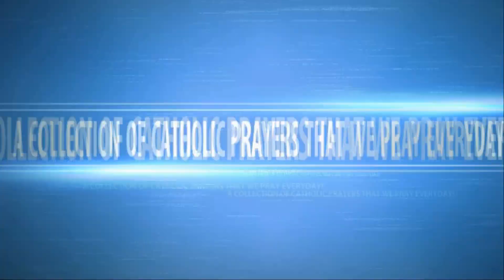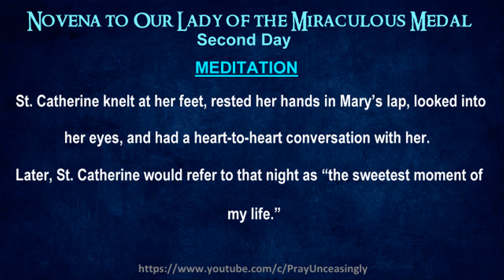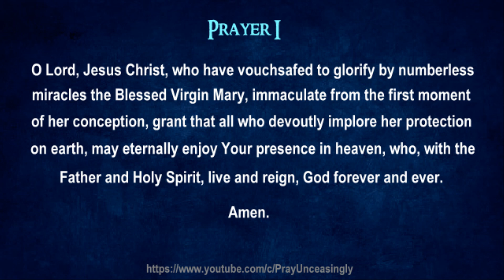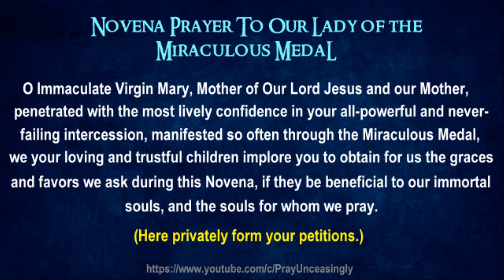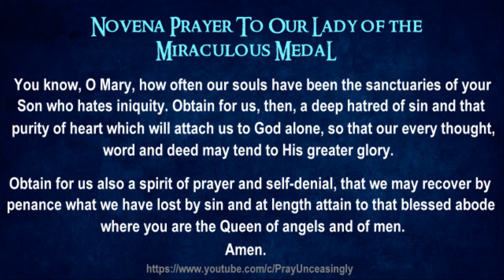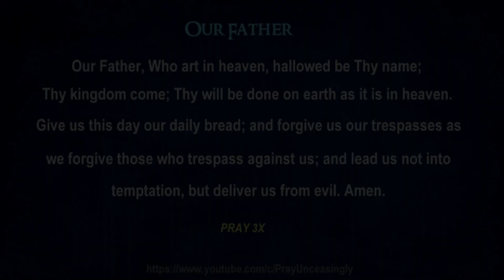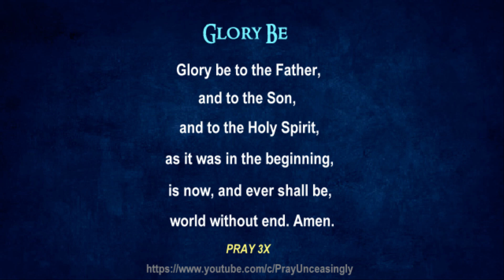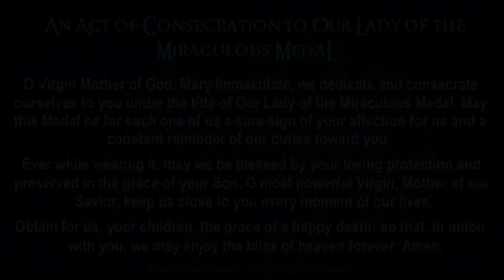SECOND DAY OF OUR LADY OF THE MIRACULOUS MEDAL NOVENA PRAYERS